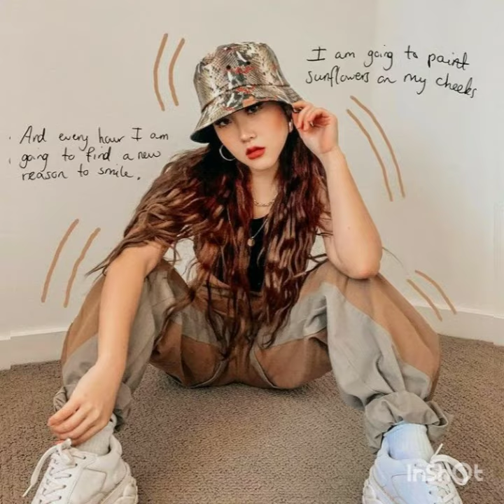FOTOS DA HEYOON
Nowunited